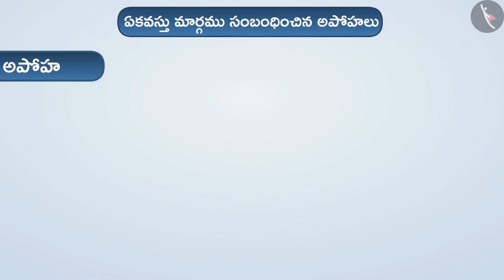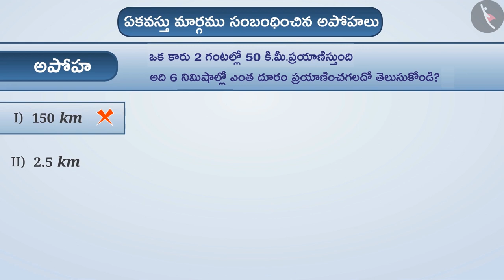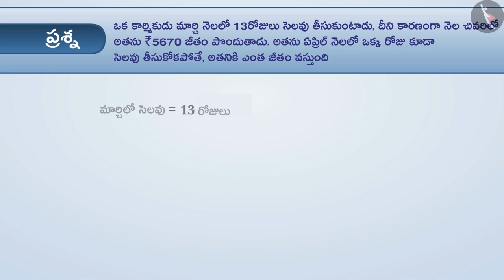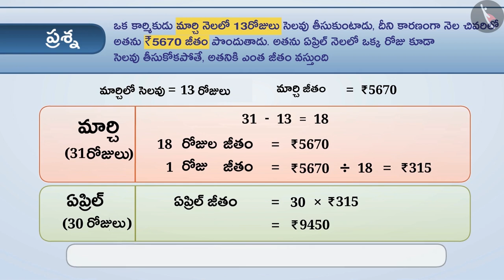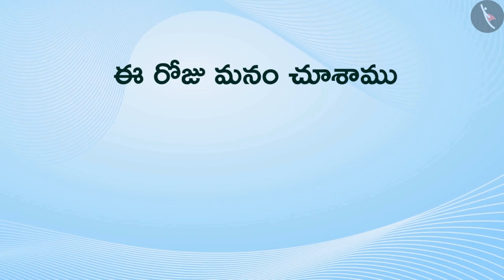ఏకవస్తు మార్గము|Part 3/3|Unitary method|Telugu|Class 6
"ఏకవస్తు మార్గము|Part 3/3|Unitary method|Telugu|Class 6 | నిష్పత్తి మరియు అనుపాతం | कक्षा 6 | NCERT | శాతం మరియు నిష్పత్తి

Reflection and Symmetry | Ratio and proportion | Grade 6 | NCERT | Ratio and proportion

Welcome to part 3 of Unitary method. In this video, we will discuss various misconceptions and/or common errors related to Unitary method.